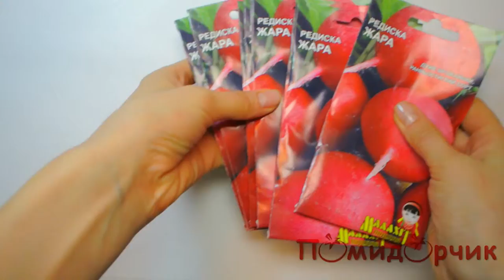Семена Редиски Жара - Помидорчик